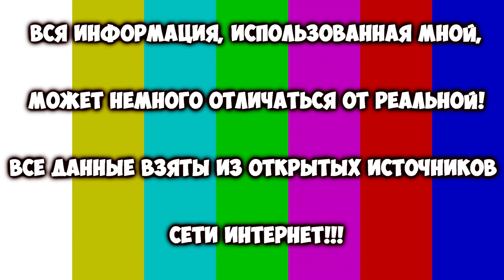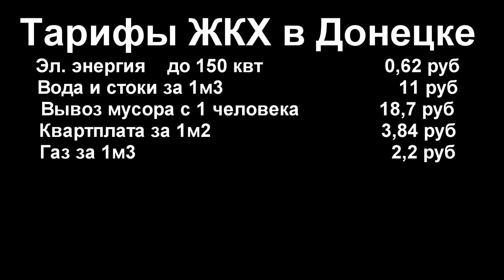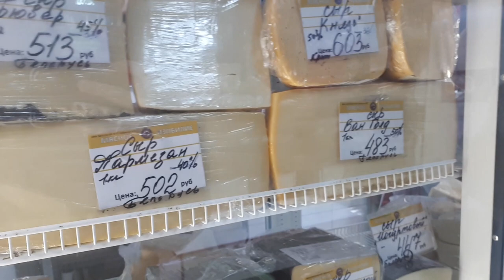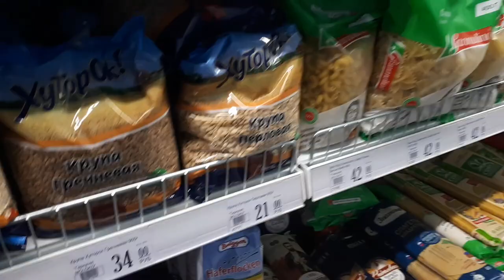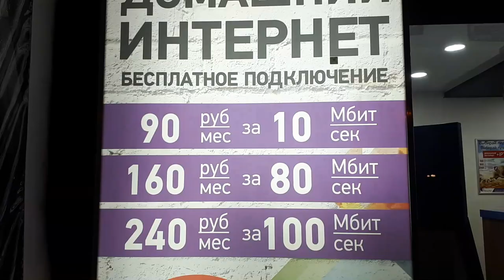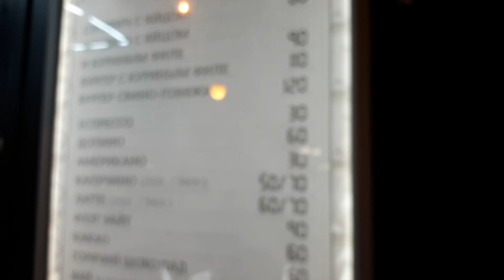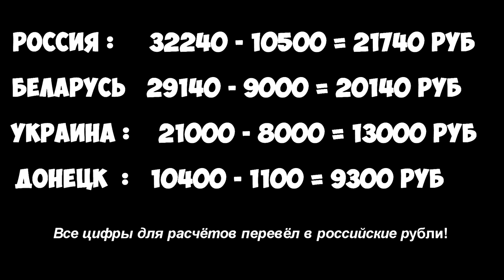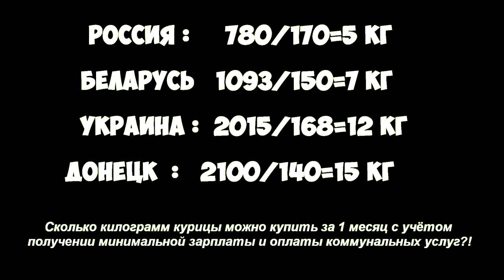Донецк 2019 Цены Зарплаты Коммуналка сегодня! Донбасс Реалии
Всем привет зрители и гости моего канала...)
Данное видео сделано исключительно для ознакомительных целей!

В этом видео Вы узнаете какие реальные цены, зарплаты, а также коммунальные тарифы в городе, какова жизнь в Донецке в 2019 году...

В конце видеоролика будет субъективная сравнительная характеристика средних зарплат между Украиной, Россией, Белоруссией и Донецком...
Также сравним коммунальные услуги в различных регионах стран! Сколько курицы можно будет купить на оставшиеся деньги после оплаты коммуналки за квартиру? Какая минимальная зарплата в регионе?Всё и многое другое Вы увидите у меня на канале)

Поддержите видео комментариями и активностью)

Дата : 31 января 2019 года
Цены Зарплаты Коммуналка в Донецке сегодня! Донбасс Реалии
А пустой ли Донецк сегодня в 2019?Донбасс Реалии в ДНР 2019